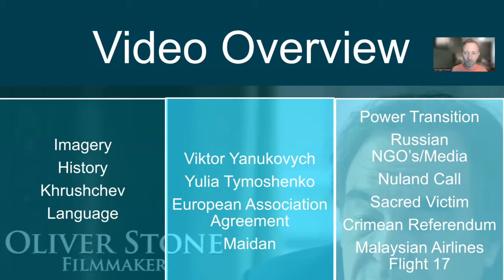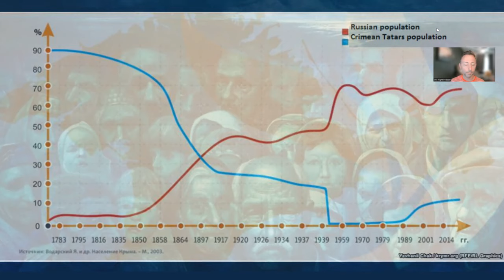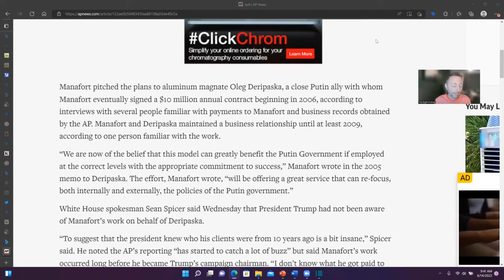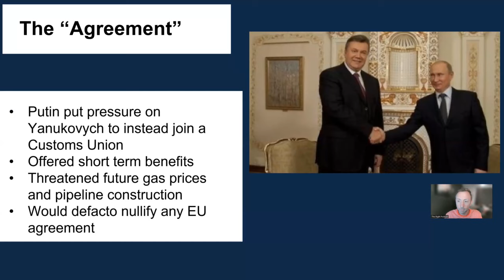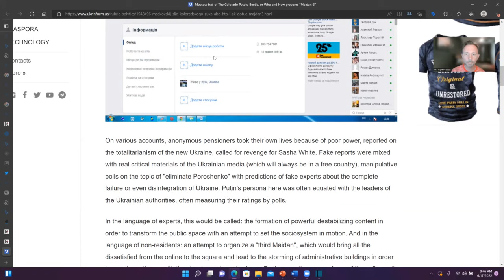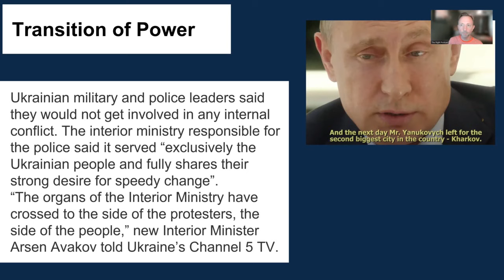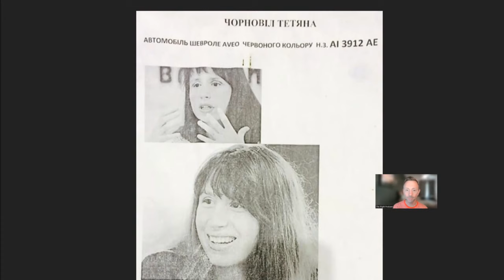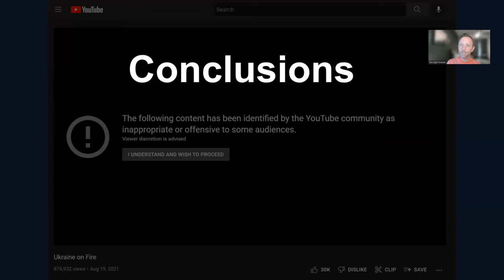Oliver Stone's Ukraine on Fire Critique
Oliver Stone's faux documentary "Ukraine on Fire" has been wildly influential for alt-imperialists, Russia propagandists and contrarian grifters. I created this video to correct and add context to many of the biased and at times flatly inaccurate themes in this movie. This is not intended to be an attack against Oliver Stone but instead informational to those who might have taken this movie at face value. Providing context and seeking truth does not equal advocating for existing options. This is not a hit piece, a pro-western piece, a pro-NATO/EU piece or anything else other than a critique of a deeply flawed propaganda film.

Timestamps

0 - Introduction
7:40 Overview, Imagery, History
18:00 Anti-Semitism, Pale Settlements, Pogroms
23:00 Holodomor
25:00 Ukrainian People's Republic
27:00 WWII Collaboration, OUN-M, OUN-B, Ukrainian National Democratic Alliance
40:00 Khrushchev, Crimea, Tartar forced migration
48:00 Narodniy Rukh
55:00 Oleh Tyahnybok, Dmitri Yarosh
1:00:00 post-Maidan Parliaments
1:03:59 Project Paperclip, Operation Osoaviakhim
1:12:00 Victor Yanukovych
1:20:00 Paul Manafort
1:26:00 Trade Association Agreement
1:30:00 Yulia Tymoshenko
1:37:00 "The Family"
1:45:00 Trade Association Agreement
1:51:00 Russian Customs Union
2:15:00 Russian NGO's
2:36:00 Russian social media
2:51:00 Nuland call
2:58:00 Transition of Power
3:19:00 Interim Government
3:24:00 Belarus
3:46:00 Sacred Victim conspiracy
4:01:00 Crimea Referendum, Tartar boycott
4:21:00 Malaysian Flight 17, Igor Girkin
4:29:00 Conclusions